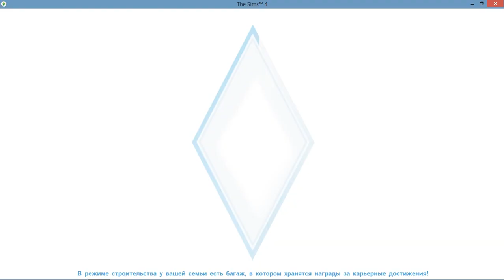Симс 4 Династия Стекеленбург Часть 35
Конни и Андрей идут в музей, а Марк с Лорой устраивают костюмированную вечеринку. ♥♥♥